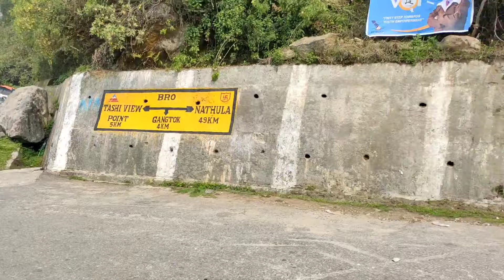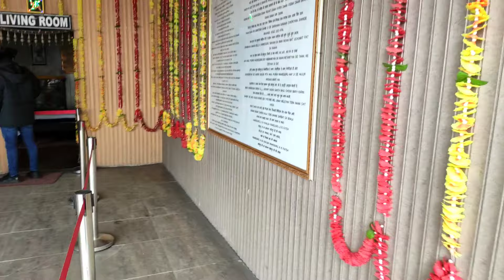❄️❄️🔥🔥AshisLama Ashis Sikkim Vlog Episode 2 Gantok to Baba Mandir| Tsomgo Lake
Hi Everyone, Sorry for delay on publishing Episode 2, welcome to another day on the Sikkim Vlog Series on Episode 2. It's a Day 2 in Gantok and we planned to explore East Sikkim,  We book the Taxi from Gantok to Baba Mandir, Tsomgo Lake. The journey was amazing and we really enjoyed the travel.

Baba Mandir is located between Nathula & Jhepla Pass and it's 15561ft above the sea level and it's about 55km from Gantok and it takes approximately 2.3 hours to reach from Gantok. We book the taxi for a day and we paid Rs. 4200/- for our trip to Baba Mandir & Tsomgo Lake.

How to reach Gantok or Sikkim?
Nearest Railway Station- New Jalpaiguri/ Siliguri Junction
Nearest Airport- Bagdogra Airport
Distance from Bagdogra Airport- 125 km
Distance from NJP- 118 km
Taxi fare for Airport to Gantok(Reserved)- Rs. 4500
Sharing Taxi for Siliguri Junction- Rs. 250-300 per person

If you want to come to Siliguri Taxi Stand/Junction you will get Sharing ride for approx. Rs. 100

Mobile I use
Mic Used
Tripod Used

Essentials Health Supliments
Neuherbs Fish Oil
Neuherbs Vitamins
IMC Calcium Tablets